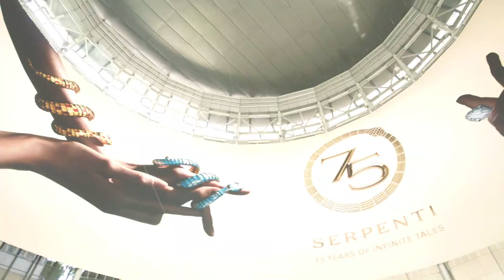Tokyo Pop-Up Store celebrates Serpenti 75th Anniversary with Hikari Mori | Serpenti 75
Konnichiwa, Tokyo.
Our latest pop-up store at Roppongi Hills O-yane Plaza in Tokyo is now open. Visit now and immerse yourselves in the iconic world of Serpenti—in celebration of the snake emblem’s 75th Anniversary. Follow the steps of the stunning Hikari Mori as she discovers our 3D archive and the playful new ‘Snake Game’.

Our new Tokyo pop-up store will be open until May 14.